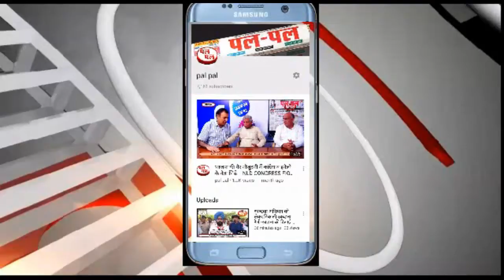20 वर्षों के लिए भूमि लेन-देन के रिकार्ड का डिजिटलीकरण एवं ऑनलाइन प्रकाशन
हरियाणा सरकार ने 30 नवम्बर, 2020 तक राज्य व्यापार सुधार कार्य योजना -2020 के 100 प्रतिशत क्रियान्वयन की दिशा में महत्वपूर्ण प्रगति करते हुए सरकारी विभागों के साथ इस वर्ष ईज ऑफ डूइंग बिजनेस रैंकिंग के लिए कवायद तेज कर दी है, जबकि अब तक आठ विभागों ने बीआरएपी के तहत सुधार बिंदुओं पर 100 प्रतिशत लक्ष्य हासिल कर लिया है। मुख्यमंत्री मनोहर लाल की अध्यक्षता में आज यहां ईज ऑफ डूइंग बिजनेस के सम्बन्ध में हुई एक बैठक में यह जानकारी दी गई।